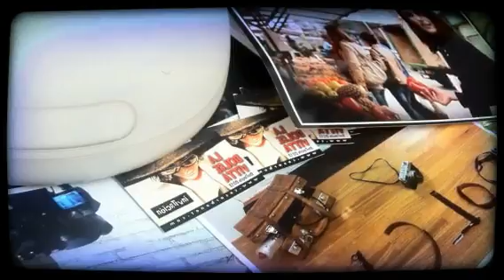CHAMPOO & BENNETT (Created